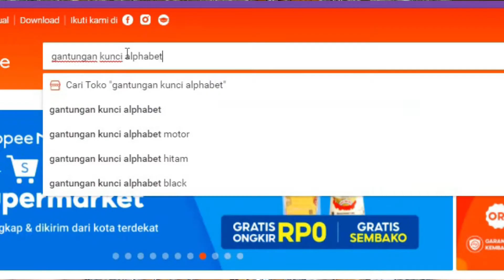Aksesoris Gantungan Kunci nama Alfabet warna kayu bisa untuk motor mobil tas dll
Halo, sobat Jestha 🤩🤩
Bagi kamu yang mau jasa cetak souvenir.
Harga murah berkualitas.🤗🤗 Hasilnya tidak mengecewakan.
Kami menyediakan untuk souvenir ataupun koleksi sendiri dengan harga yang terjangkau.

Pembuatan souvenir @Jestha Store
- Barang Ready Stock
- Handmade Produksi langsung (tangan Pertama)
- Harga tergantung souvenir yang dipesan
- Pengiriman dari Tasikmalaya
- Model ALPHABET KEYCHAIN BIG atau Inisial Nama
- Dibuat dari bahan Fiber Glass
- Barang dijamin Bagus dan Unik